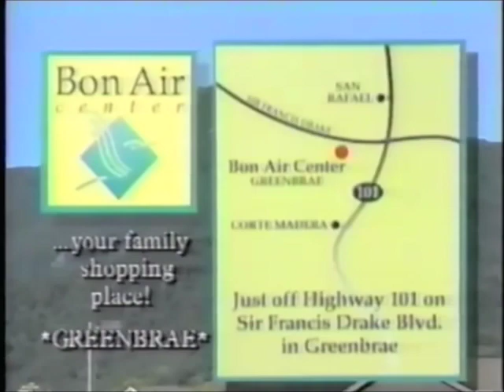Azuma - Mall from Hell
From the album "microdrift II"

edit by b l u e s c r e e n